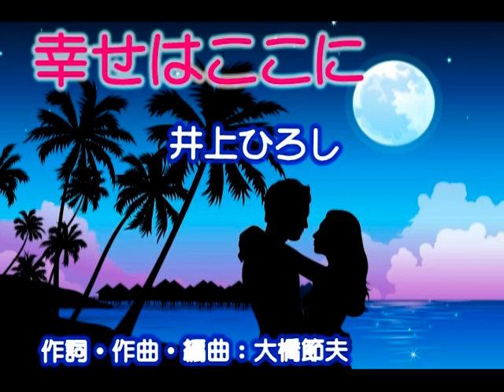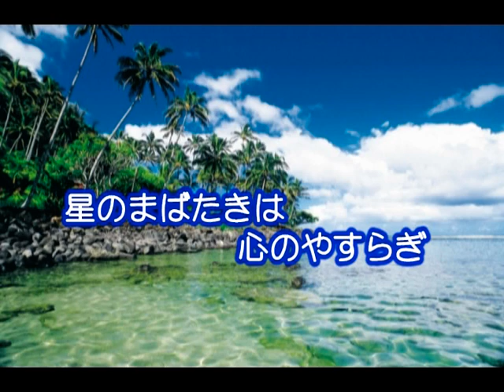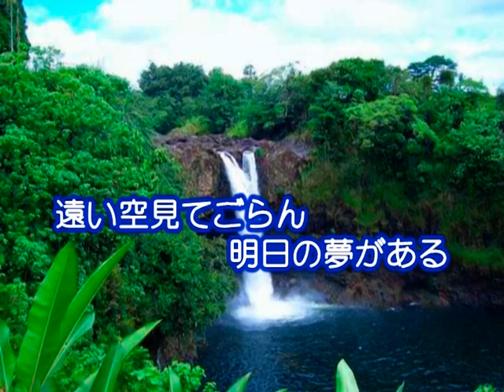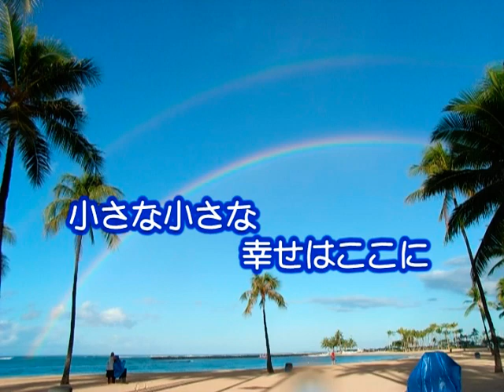幸せはここに 井上ひろし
作詞・作曲・編曲：大橋節夫